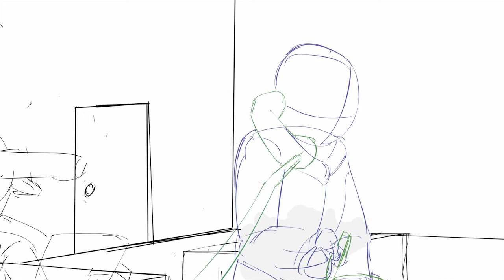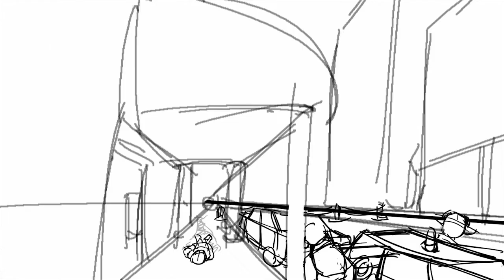Daniel Coleman Student Storyboard 1